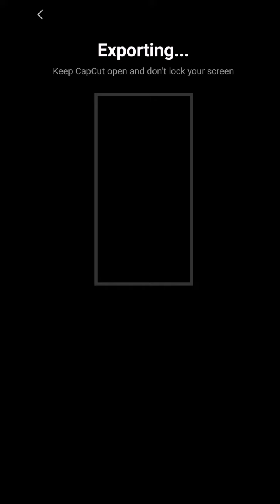HOW TO EDIT 3D PHOTO REEL || EDITORS WORLD